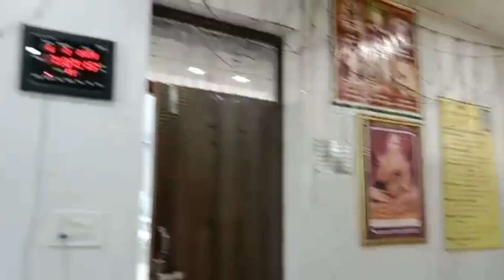Shantidhara laghu shree sammed shikharji (6.02.2023)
p.p guruver shree vishok sagar ji Muniraaj sasang